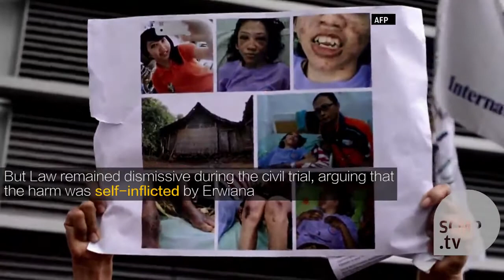Erwiana vows to continue to fight for domestic workers’ rights after court victory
After suffering horrific abuse at the hands of her former employer, the 26-year-old Indonesian says governments must do more to protect women who go overseas to find work.

(Photo: SCMP’s Nora Tam)